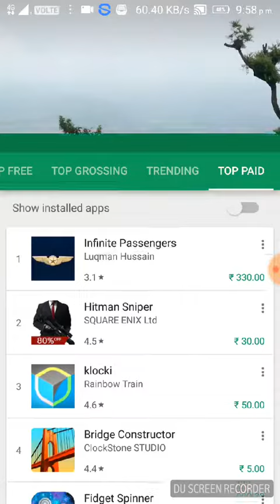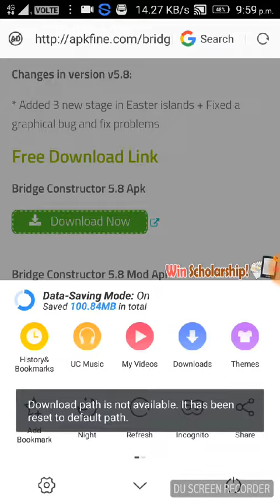How to download any paid apps for free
Apkfine.com